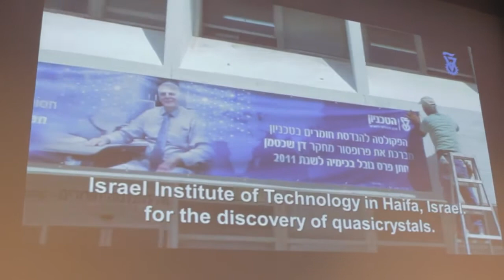Nobel Laureate Dan Shechtman - Technion UK Ron Arad Lecture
On Monday 19th November 2012, Technion's Distinguished Prof. Dan Shechtman, 2011 Nobel Laureate in Chemistry, was interviewed by former newspaper editor and TV personality Eve Pollard OBE in front of a 300 strong audience at the Royal College as part of Technion UK's 11th Ron Arad Lecture and Dinner.